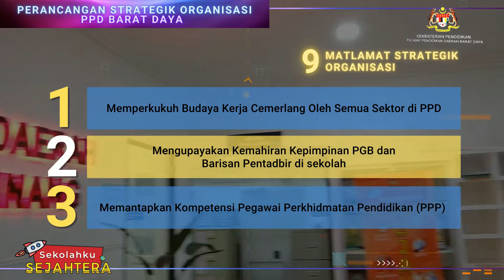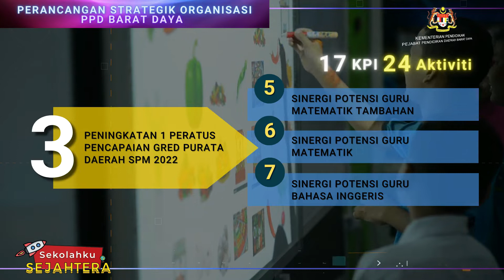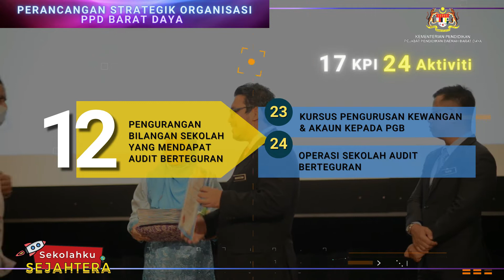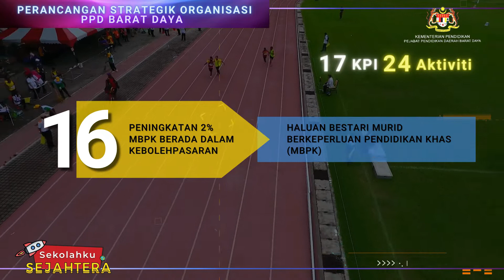MONTAJ PERASMIAN PSO PPDBD 2022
TARIKH : 19 JULAI 2022 (SELASA)
TEMPAT : AUDITORIUM POLITEKNIK BALIK PULAU